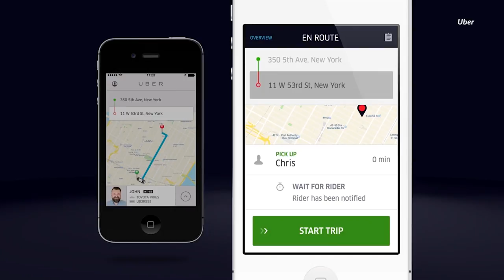Uber Is Hoping To Have Flying Cars Up And Running In The Next 5 Years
Uber has unveiled plans to make flying cars a reality. And relatively soon, according to The New York Post. The company wants to make VTOLs, or aircraft capable of vertical takeoff and landing- into operation within 5 years. The goal is to have them up and running in Dubai in time for the World Fair in 2020.

Blade, one of Uber’s partners on the VTOL project, wants New York City to be the platform for testing the vehicles and getting the public involved, hoping that eventually they’ll be able to cut down time and congestion for commuters. Uber reports that eventually, travel will cost a low as $1.32 a mile. Would you hop in one of these to save some time on your commute? Or are you happier on the ground.

PowerNation - @PowerNationTV
PowerBlock - @PowerBlockTV